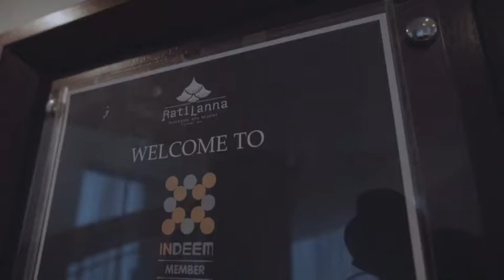มิลเลี่ยนแนร์คลับ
ความสำเร็จที่จับต้องได้
passive income ที่มีอยู่จริง

ยินดีต้อนรับสู่ครอบครัวอินดีม